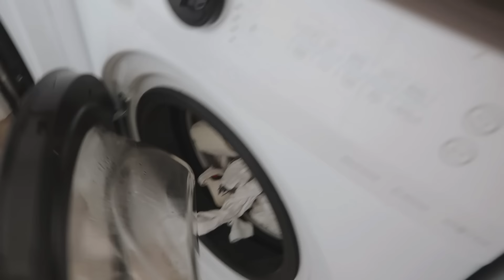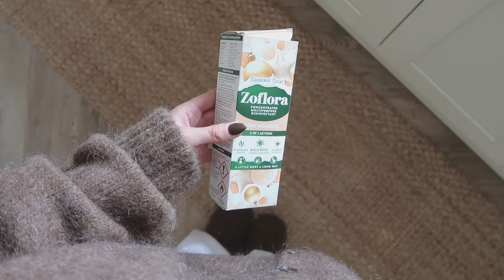COSY AUTUMN VLOG | primark haul, autumn clean with me & christmas decor haul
I hope you enjoy this cosy autumn day! 🤎🍂🐻🦌🍁